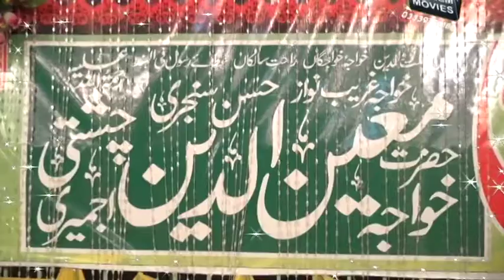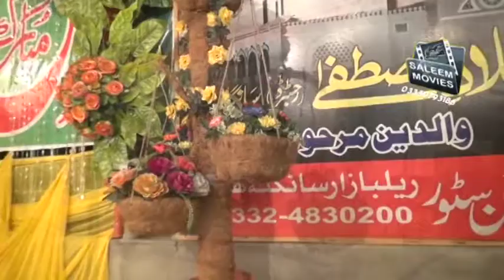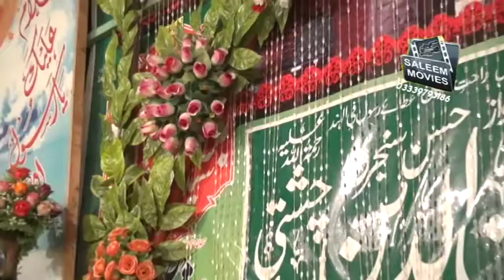urs khwaja ghareeb nawaz sangla hill saleem movies